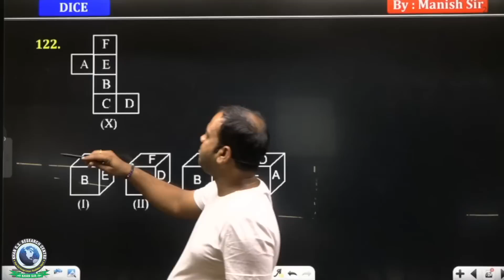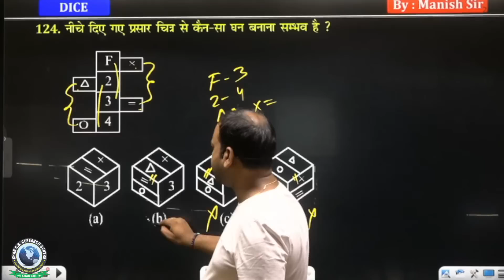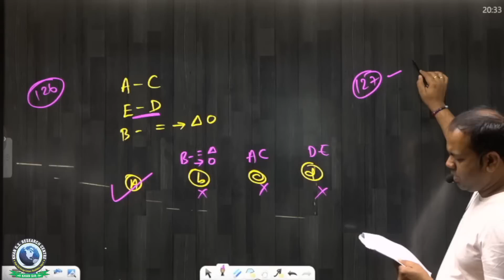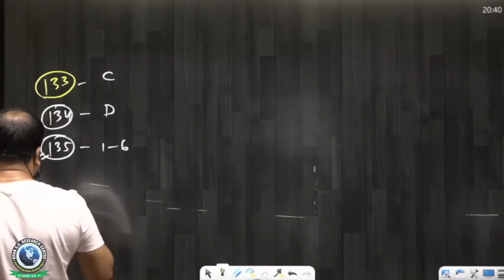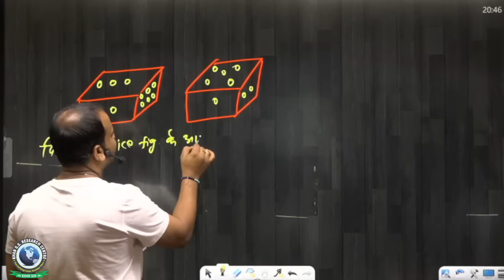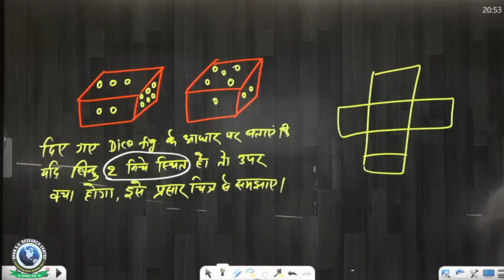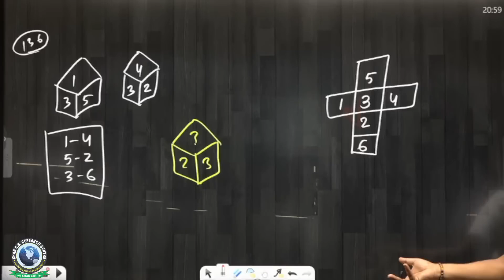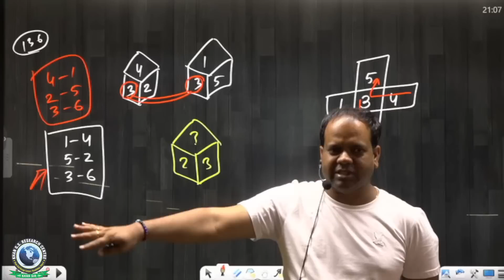Reasiong (Class Dice 11) By Manish sir foundation batch reasoning #2024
(Class Dice 11) By Manish sir